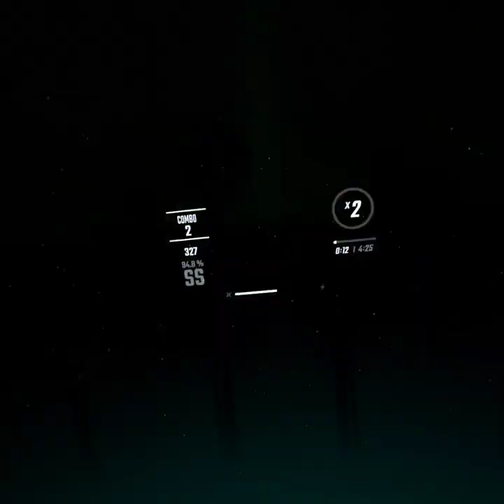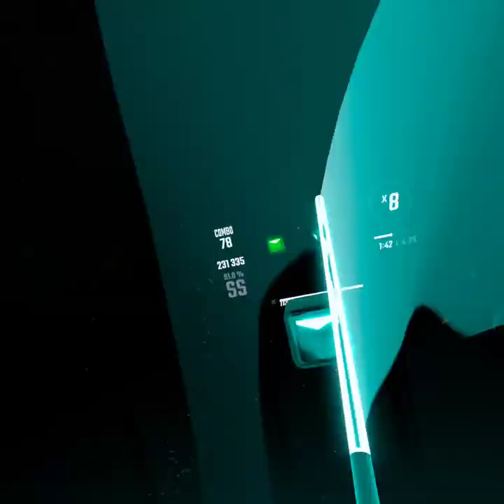Beat Saber Green Day Music Pack | Expert+ (second to last upload of 2021)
2021 is coming to a end so i thought we end it with Green Day thx for watching all of my Beat Saber videos Tonight at 12AM will be my last upload of this year we will finish 2021 with Blead It Out by LINKIN PARK my Beat saber Videos got me from 75 to 339 sub i have some good video ideas for 2022!